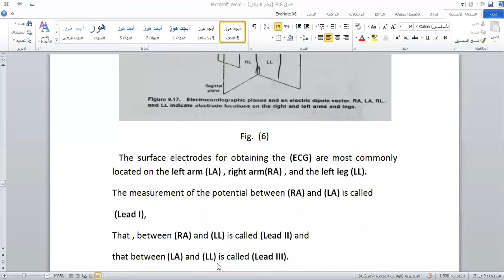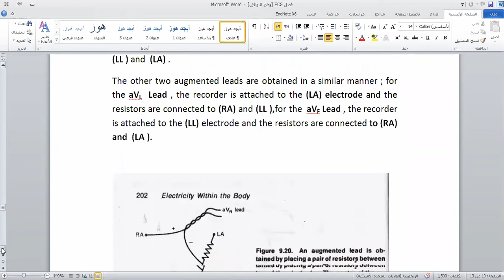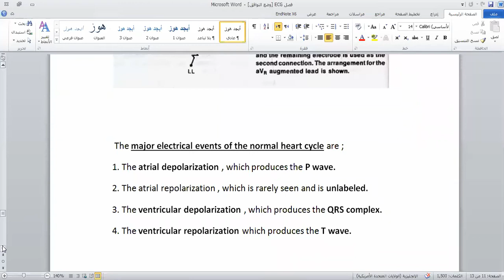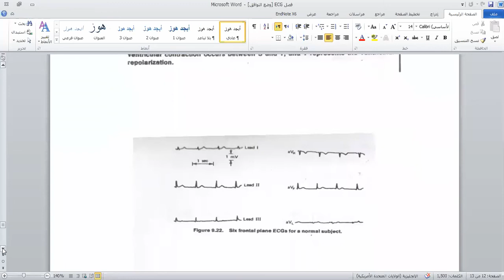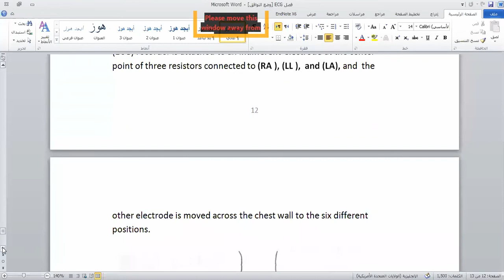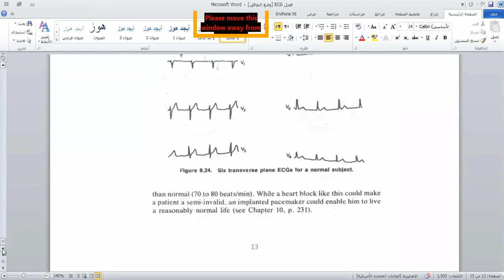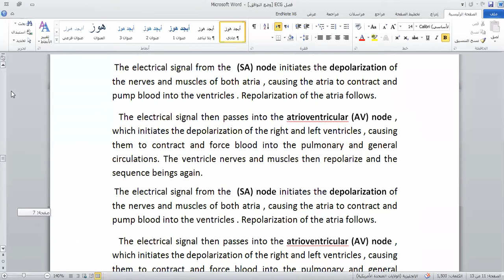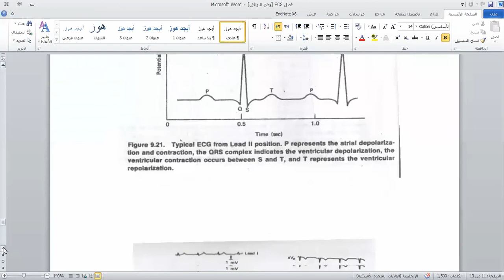NMC21_Electricity With in The Body_Lec3 (part4)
تيـــــم التصويــــــــر🎞🎥
محمـــد علاء حسيــــــن
مجـــد سعـــــــد سامــــی
ارشــــــد بشیـــر
عبدالرحمن محمـــد ناطق
شـــــــــــدن ياســـــــــر ياسيــــن
 والناشــــــرە على اليوتيــــــوب ::
ڤيـــــان عبدالرحمن محمد